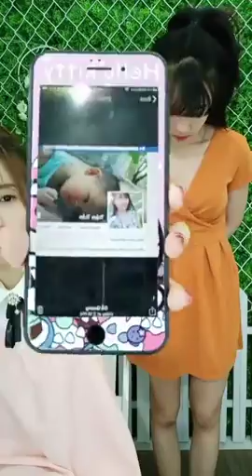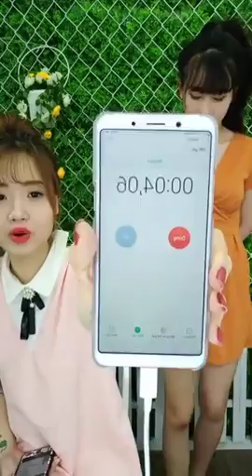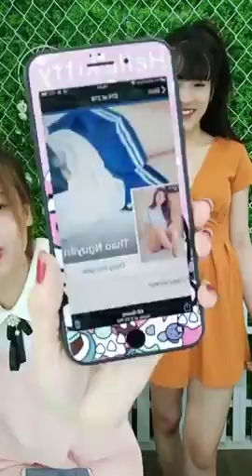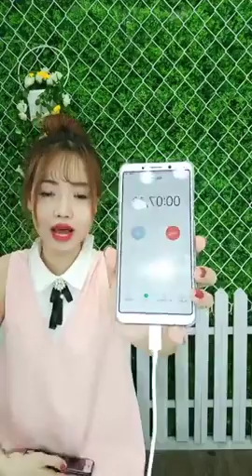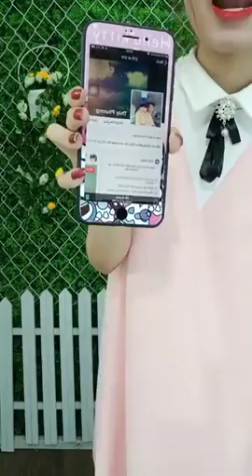Mua thanh ly may in | Mua thanh ly may tinh | Mua thanh ly may photocopy | Mua thanh ly laptop,